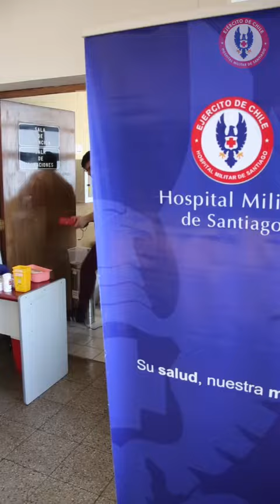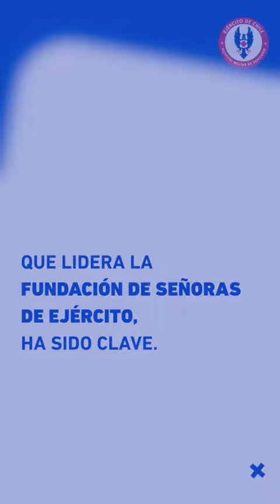COMENZÓ NUEVA TEMPORADA DE “DONAR SANGRE, ES DONAR VIDA”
En el marco del Convenio de Colaboración firmado el 2022, entre la Fundación de Señoras del Ejército y el Hospital Militar de Santiago (HMS), se llevó a cabo la primera jornada de “Donación de Sangre” del año 2024, en la Escuela Militar del Libertador Bernardo O´Higgins Riquelme.

La actividad, presidida por Milena Radnic Mira, voluntaria de la Fundación de Señoras del Ejército a cargo del operativo, convocó a más de 40 voluntarios de la Escuela Matriz, partiendo entre los primeros por el Director de la Escuela Militar, Coronel Fernando Silva Ramírez.

Como señaló la representante de la Fundación de Señoras, “esta es una acción que realizamos desde hace 2 años en distintas unidades del Ejército de la Región Metropolitana, y buscamos aumentar los niveles de sangre del HMS”.

Por su parte, el Coronel Silva destacó esta iniciativa, junto con resaltar que fue en la Escuela Militar donde se firmó este convenio 2 años atrás, por lo que es significativo que el 1er operativo de esta temporada, se realice nuevamente ahí. “Para nosotros es un honor ser los primeros este año, para reactivar esta campaña… Invitamos a todas las unidades a sumarse y ser voluntarios para donar sangre”, agregó.

Al operativo, también asistió el Coronel Francisco Valenzuela Basulto, Subdirector del Hospital Militar de Santiago (HMS), quien afirmó que este establecimiento de salud, apoyará permanentemente esta causa altruista. “La importante labor de la Fundación de Señoras, para la programación y coordinación es fundamental”.

El HMS colabora a través del envío del equipo médico, los insumos y la ambulancia, a las unidades donde se recolecta la sangre. Debido a lo anterior, el 2022 y 2023 aumentaron los niveles del “Banco de Sangre” del principal centro de salud del Ejército de Chile.

La sangre que se obtiene de las donaciones realizadas, es destinada al tratamiento de enfermedades que producen anemia y para tratamientos de distintos tipos de cáncer. Además de ser utilizada en intervenciones quirúrgicas, trasplantes de órganos y tratamientos ante accidentes, hemorragias y quemaduras.

Este proceso, que demora aproximadamente 40 minutos en cada voluntario, extrae 450 ml de sangre, la que es dividida posteriormente en 3 componentes: glóbulos rojos, plasma y plaquetas, que se transfundirán a los pacientes, según sea la necesidad.

Cabe contextualizar que la pandemia por el COVID-19 trajo consigo una grave carencia de sangre, por lo que estas dos organizaciones se plantearon como objetivo bajar este déficit, a través de la búsqueda de voluntarios que integran las unidades del Ejército de Chile, y de esta forma recuperar los índices del Banco de Sangre del HMS, fomentando la toma de conciencia que 1 donante, salva hasta 3 vidas.